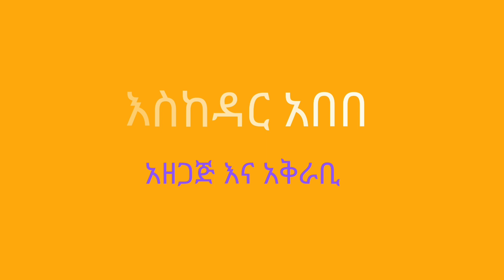ይሄን ካደረክ ሴት ልጅ ትርቅሀች!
ይሄን ካደረክ ሴት ልጅ ትርቅሃለች!
ሴት ልጅ ከቀረበችህ በኋላ እየራቀችህ ተቸግረሃል?
ይሄን እደረክ ከሆነ አሁንም ትርቅሃለች፡፡
ታሪክ አለን በጥበብ አዋዝታችሁ ብታቀርቡት ብዙ ትምህርት ይገኝበታል የምትሉት ካለ በቴሌግራም ላይ ይላኩልን! 👇👇👇👇👇👇👇👇👇👇👇